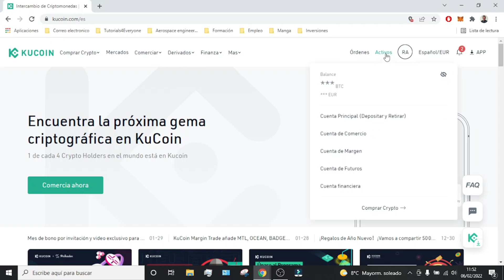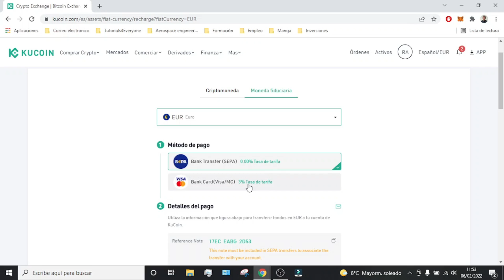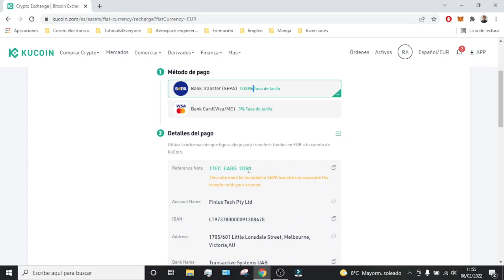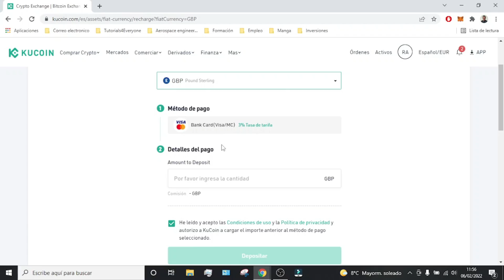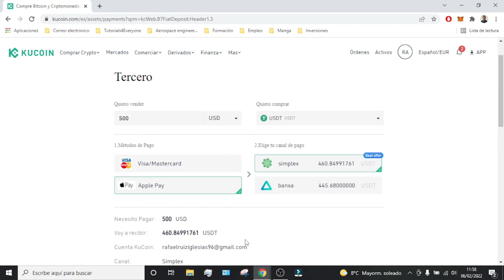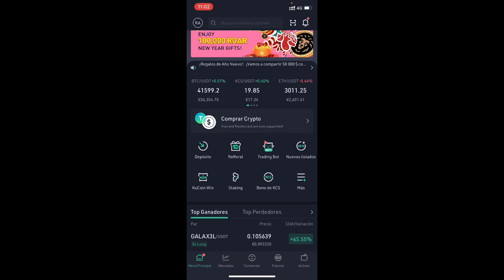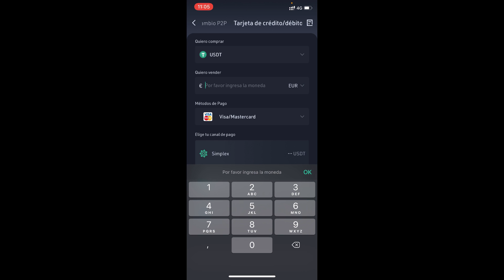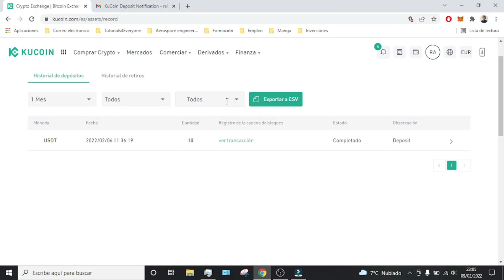Como DEPOSITAR Dinero en KuCoin lo MAS BARATO POSIBLE (2026) 🟢 DEPOSITAR EN KUCOIN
Os enseño como depositar vuestro dinero en la plataforma de KuCoin!

Depositar dinero con KuCoin es sencillo, rentable y seguro. Puedes depositar a través de varios canales de pago internacionales como transferencia directa SEPA, tarjetas de crédito/débito (Visa/Mastercard), transferencias bancarias, criptomonedas como Bitcoin, Ethereum, Litecoin y más. KuCoin también ofrece grandes tasas para depósitos y retiros y tiene poco o ningún cargo por transacción por lo que es una opción ideal para aquellos que quieren ahorrar en costes bancarios. Además, puedes depositar tus fondos de forma segura en tu monedero KuCoin gracias a sus avanzados protocolos de seguridad que protegen contra cualquier posible actividad maliciosa o intento de fraude. Con todas estas características a tu disposición, depositar dinero con KuCoin te permite gestionar tus finanzas de forma económica a la vez que te aseguras de que permanecen seguras en todo momento.

En este tutorial os enseño como depositar vuestro dinero en la plataforma de KuCoin de la manera mas económica y sencilla posible dependiendo de las circunstancias. En ocasiones la transferencia SEPA y los otros metodos de pago pueden estar temporalmente deshabilitados y tendremos que recurrir a nuevos metodos para poder meter dinero en la plataforma de KuCoin. En este tutorial cubriremos absolutamente todas las formas de hacerlo y lo explicaremos en detalle para que todas las personas sean capaces de lograrlo. Según el anuncio, KuCoin en el sitio SEPA actualmente admite depósitos de EUR para comprar tether (USDT). Agregaron que admitirán más criptoactivos, así como el retiro de SEPA "en un futuro cercano".  “Las transferencias SEPA son una de las soluciones de acceso fiduciario más sencillas para los usuarios europeos interesados ​​en las criptomonedas. Como un sistema de pago único en euros creado por la Unión Europea, el soporte de SEPA es un hito importante para el intercambio de KuCoin”, dijo el comunicado.
Este último movimiento permitirá que la empresa con sede en Seychelles compita con exchanges más grandes que ya garantizan el soporte de SEPA, como Coinbase y Binance.

00:00 Introduccion al tutorial de KuCoin
00:53 Estructura del tutorial de KuCoin
01:26 Como depositar criptomonedas en Kucoin
02:54 Como depositar por transferencia bancaria SEPA en Kucoin
05:35 Como depositar por tarjeta en Kucoin
06:11 Como depositar por compra rapida en Kucoin
08:01 Como depositar por KucoinP2P
09:30 Como realizar depositos desde Kucoin app
12:16 Comprobacion del deposito en Kucoin

⭐ PALABRAS CLAVE ⭐
kucoin
depositar
traspasar
criptomonedas
bitcoin

Estrategias para minimizar los costos al depositar fondos en KuCoin.
Métodos económicos para depositar dinero en la plataforma KuCoin.
Optimizando tus depósitos en KuCoin para reducir los gastos.
Ahorra dinero al depositar fondos en tu cuenta de KuCoin.
Consejos para realizar depósitos económicos en KuCoin.
Minimiza las tarifas al depositar dinero en KuCoin.
Estrategias para evitar tarifas altas al depositar en KuCoin.
Cómo depositar fondos en KuCoin de manera rentable.
Trucos para reducir los costos al depositar en KuCoin.
Métodos eficientes para depositar dinero en KuCoin.
Reduciendo los gastos al depositar fondos en KuCoin.
Mejores prácticas para depósitos económicos en KuCoin.
Cómo evitar tarifas excesivas al depositar en KuCoin.
Estrategias para mantener bajos los costos de los depósitos en KuCoin.
Maximizando el valor de tus depósitos en KuCoin.
Pasos para depositar dinero en KuCoin sin pagar de más.
Cómo hacer depósitos económicos en KuCoin.
Minimizando las tarifas al depositar fondos en KuCoin.
Estrategias inteligentes para depósitos baratos en KuCoin.
Optimizando tus depósitos en KuCoin para ahorrar dinero.